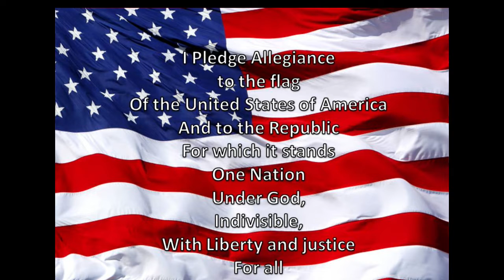WGES Grizzly AM 5-17-22